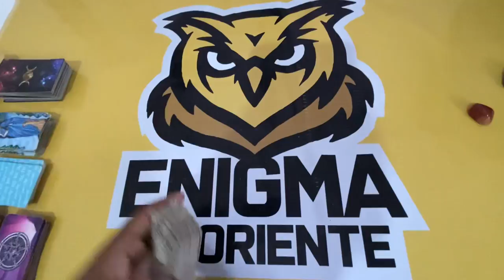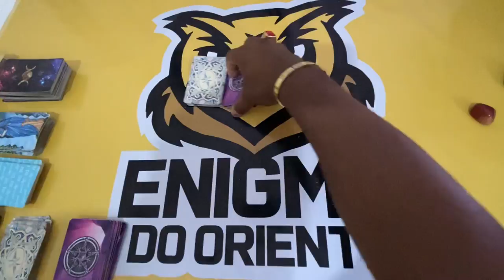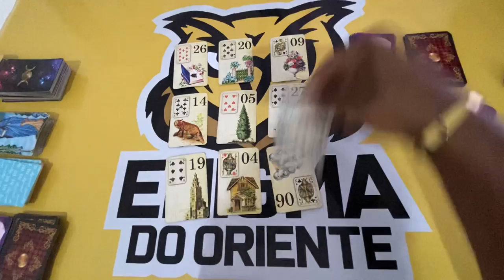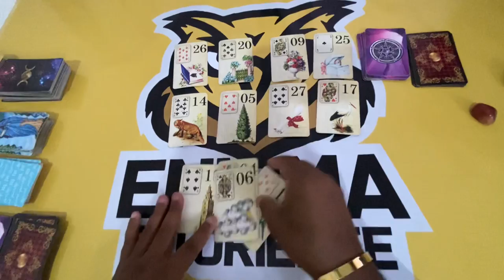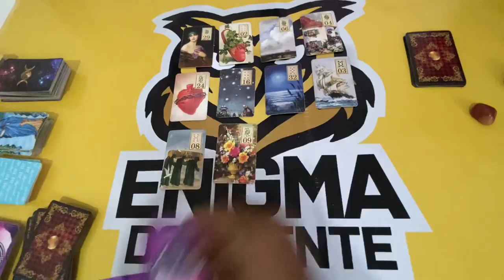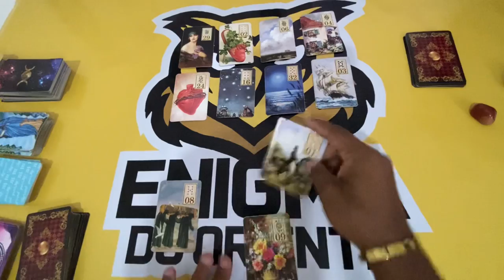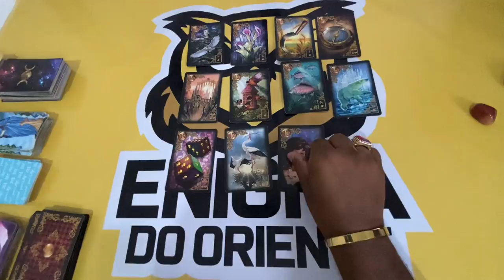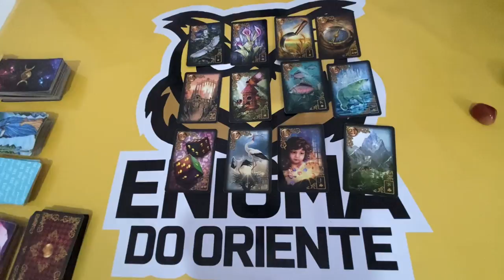ELE HOJE EM RELAÇÃO A VOCÊ! !!💘 [ Tarot Responde ] Tarô [Tarô ] Tarot